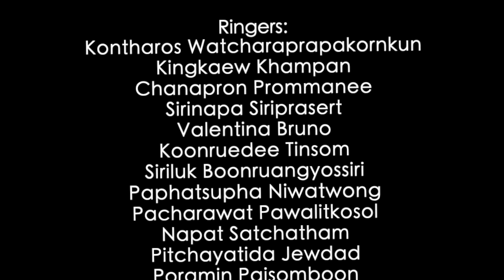"Festive Praise" Played by The S.C.A. Handbell Choir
Festive Praise (St.ANNE)
Written by William Croft
Handbell arranged by D. Linda McKechnie

The S.C.A. Handbell Choir
Conductor: Christopher Wong
Keyboard: Dr. Tim Li (Hong Kong)

19th January 2020
The Maitrichit Chinese Baptist Church, Bangkok.